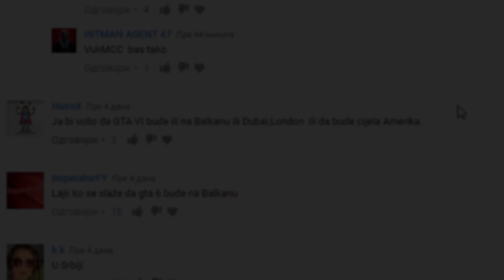BALKAN TUBE FEST?